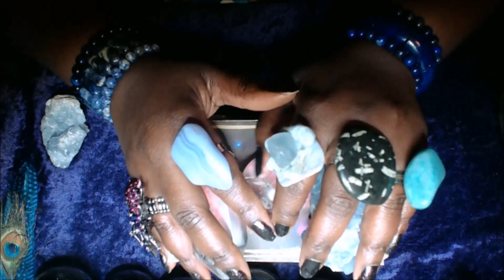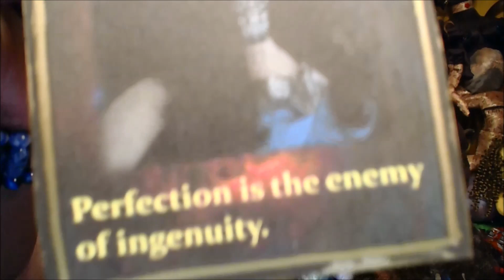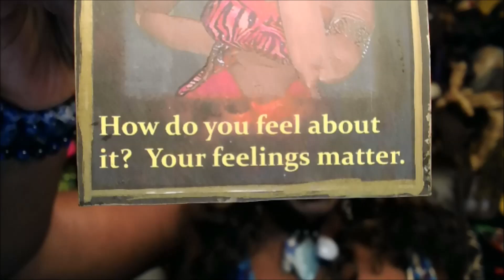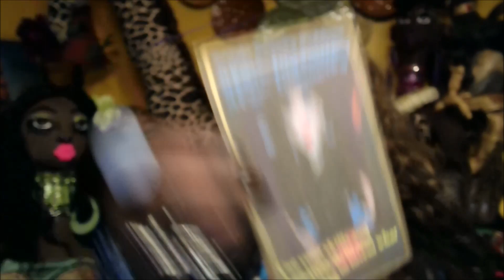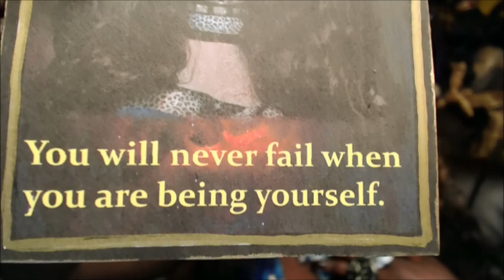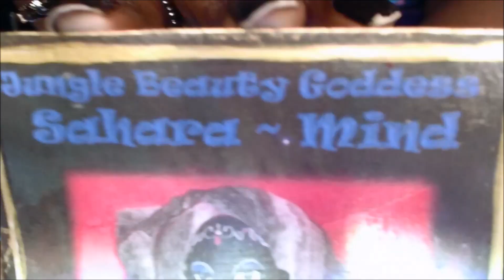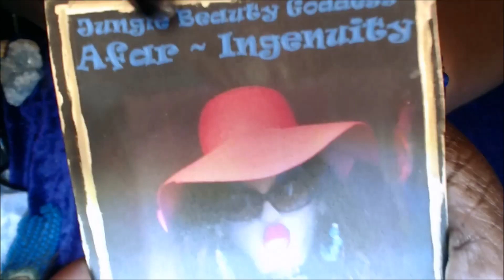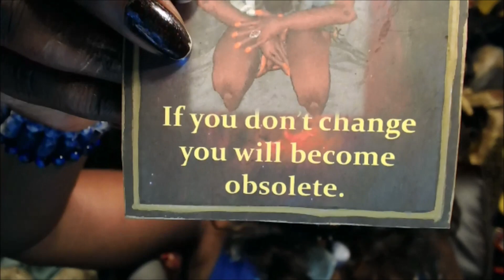Pick A Card 🔮 Why do People Cheat on Me 😢 Tarot Card Reading - Oracle Advice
Introduction ~ 0:00
Blue Birdie ~  06:25
Pink Birdie ~19:28
Purple Birdie ~ 28:37
Green Birdie ~ 40:18
Red Birdie ~ 48:50

Hello Dollings,